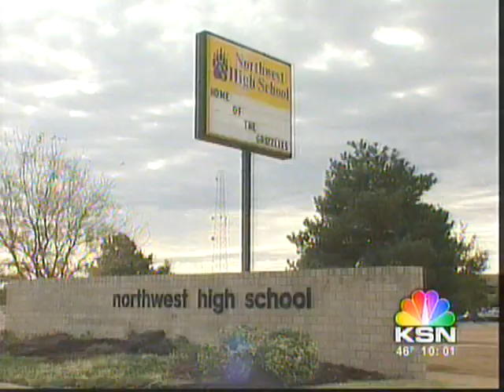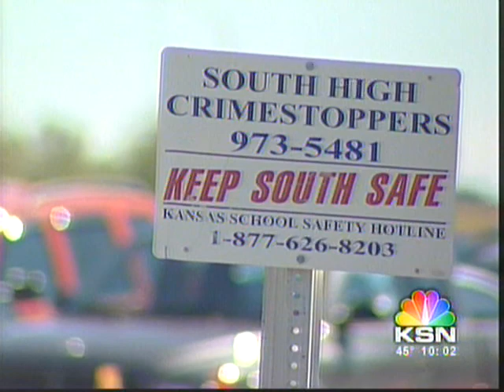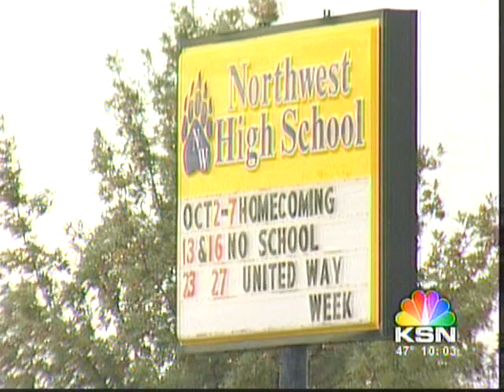School violence copycat Wichita